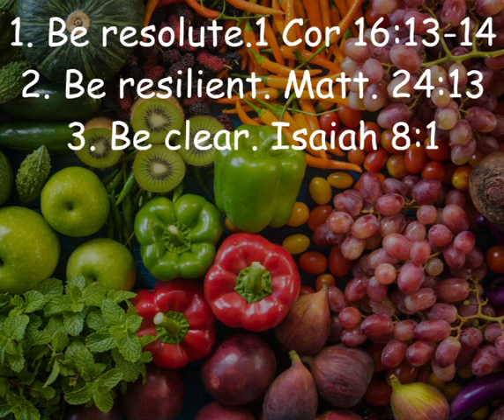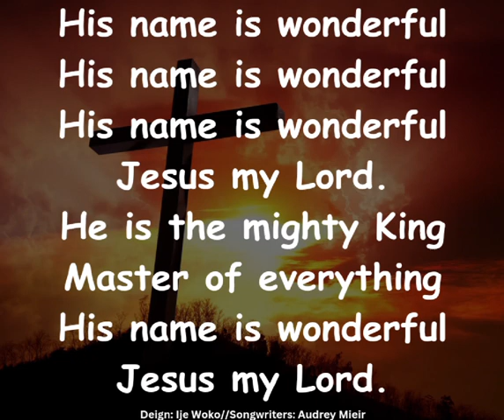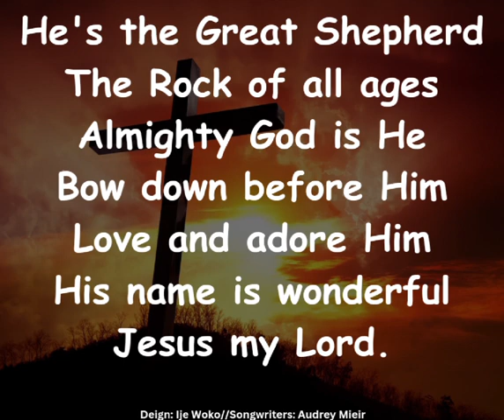Abundance's available (Undisputable laws series- 4th April 2024)